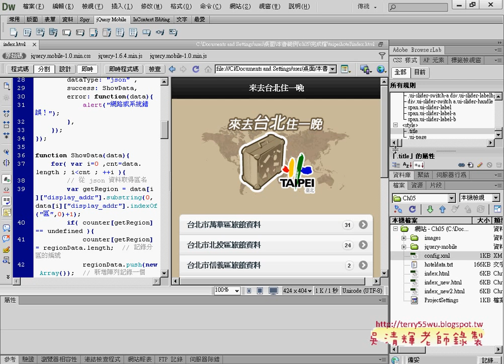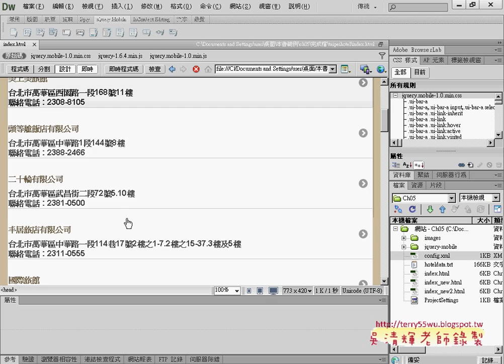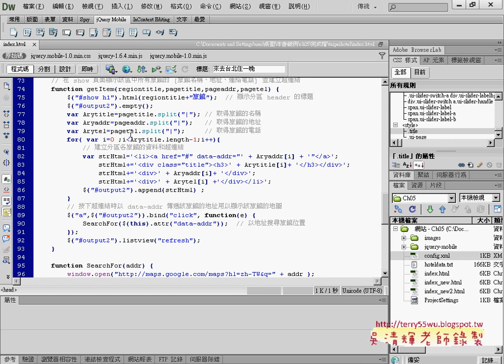08 計算出有幾區與每區有幾家旅館APP開發教學 吳老師 2